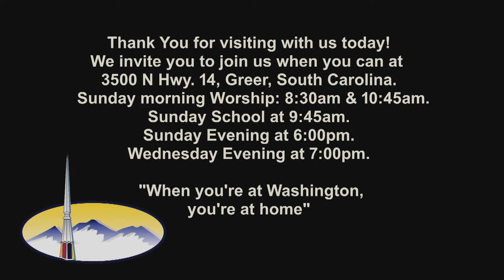Wednesday Bible Study